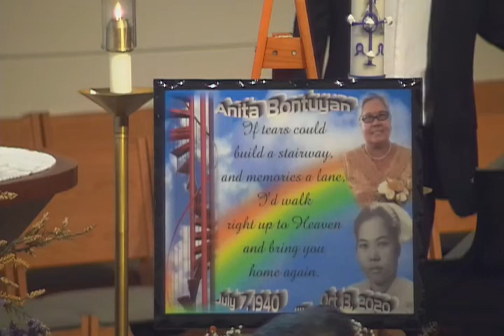Nov 7, 2020 11:30a.m. Memorial Mass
Memorial Mass for + Anita Bontuyan
Rev. Brad Schoeberle, CSP